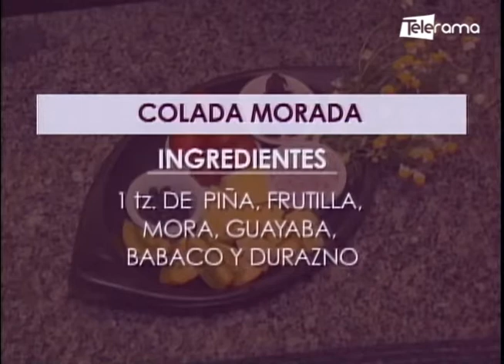Aprenda cómo preparar la tradicional colada morada